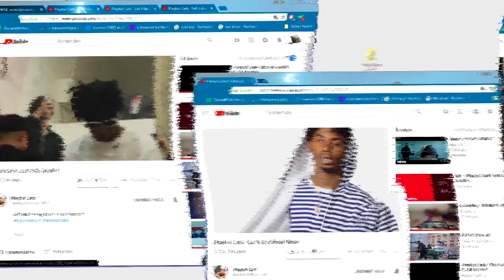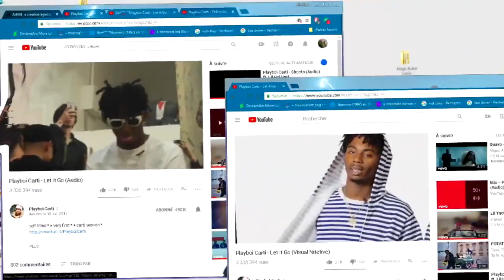The Playboi Carti 🦋 Song You Never Heard but Need To (Unreleased)(Fan made)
[free] type trap beat instrumental (MxMxM beatz.)
my soundlcoud for more sounds

Category
Music
License